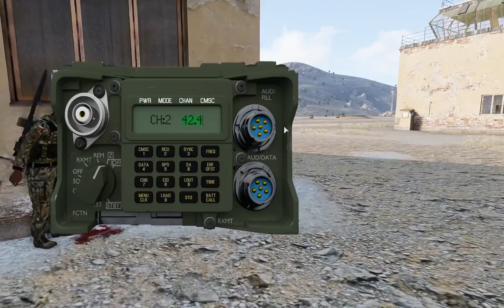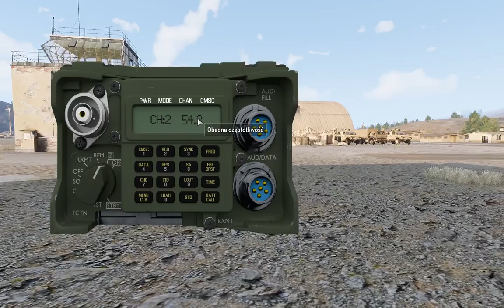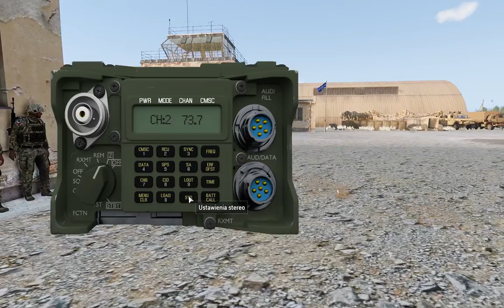ARMA 3 - Polska operacja Joint Ops [KOS]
ROZWIŃ OPIS

[COOP]

Opis misji:
Wcielamy się w w rolę żołnierzy którzy odbywają misje pokojową w ramach NATO. Sektor działań który zajmuje polski kontyngent charakteryzuje się częstymi atakami ISIS na tubylców jak i na nasze konwoje. Jest też spory ruch w kwestii podkładanych min pułapek, głownie przy drogach i szlakach po których poruszają się mieszkańcy.

Klany biorące udział w operacji:
- JSH
- JSO
- 4DSR
- KOS
- 7 WEDS

Na początku niestety wpadka z granatem ale po resecie wszystko było w porządku :D